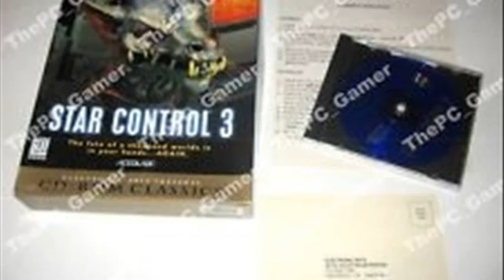Star Control 3 PC